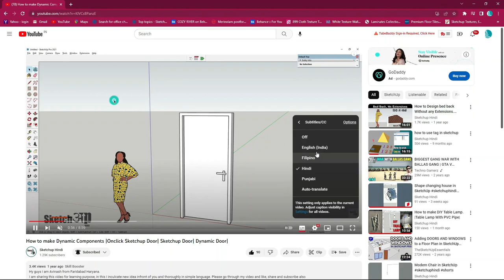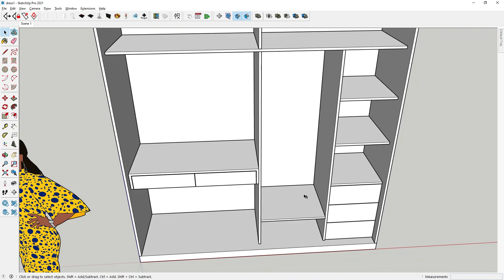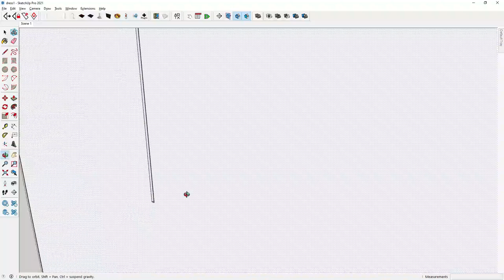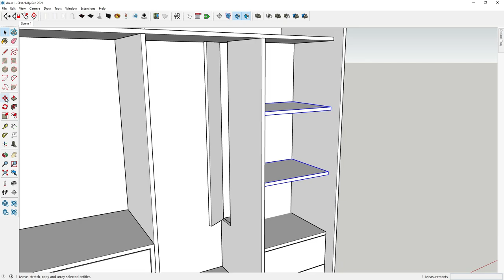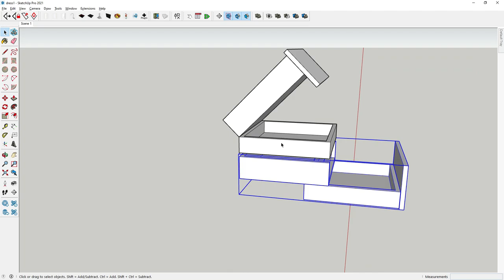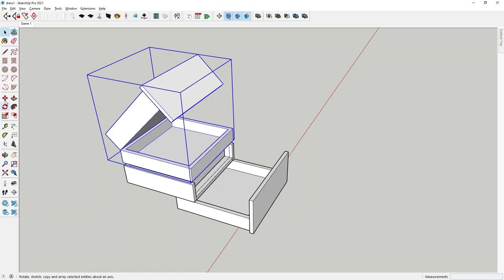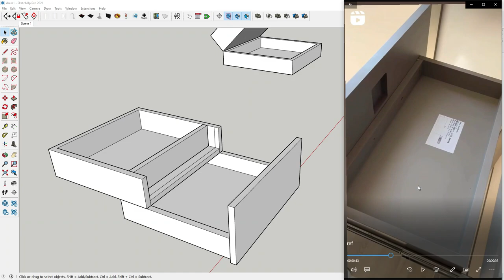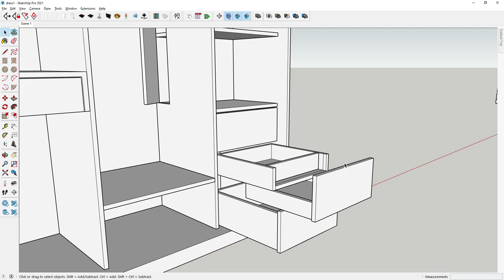Dress Hidden Locker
In this video, we will create a Dress Hidden Locker. This will be a great tutorial for anyone looking to learn SketchUp and create a realistic interior scene.

Beginning with a blank slate, we will use SketchUp to create the floor, walls, and ceiling of the room. We will also add in some furniture and decorations, making sure everything is perfect for a Dress Hidden Locker. This video is a great way to learn SketchUp and create a beautiful home interior scene in your language!